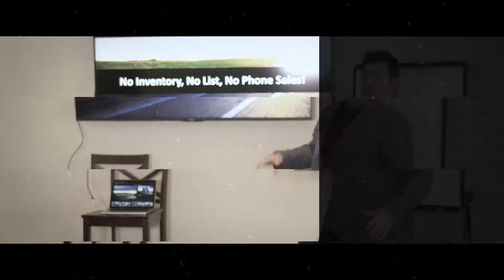The Mansion Mastermind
for more information go here .   themansionmastermind.com